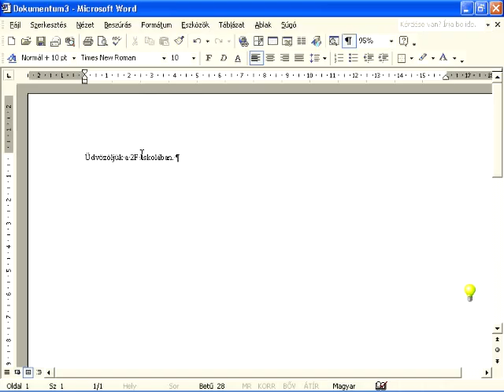2f hungarian 5